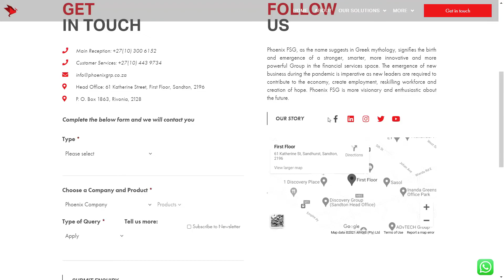Series: Primary Healthcare Episode 1 – Introduction